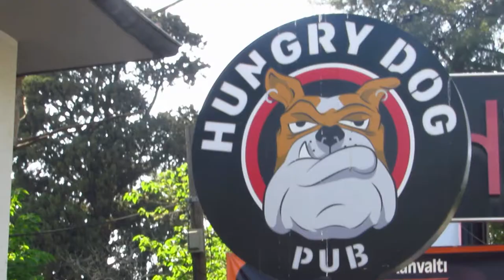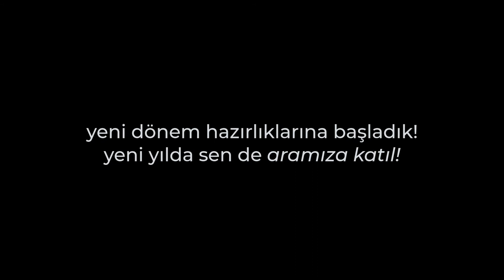The Best English Speaking Club in İzmir | Trailer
izmirtalk is an English speaking community that started with the idea of speaking with fun.

It was established in 2020 by Dokuz Eylül University platforms.We are currently holding our events only for those studying in Izmir.